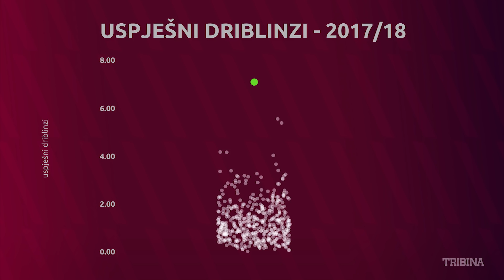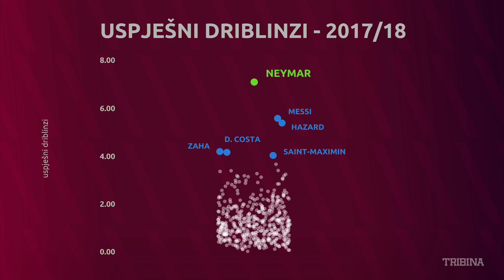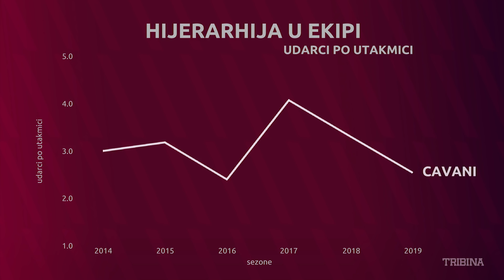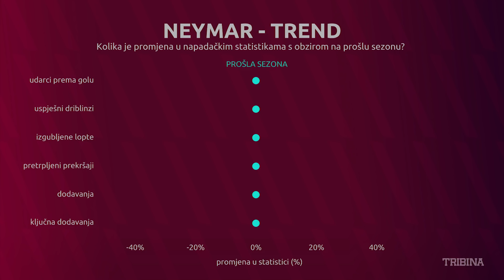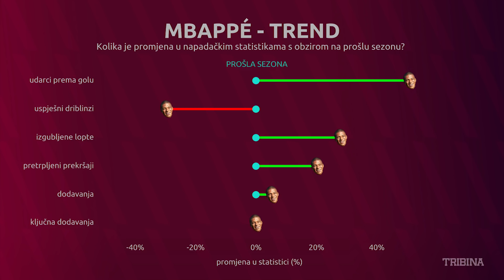Neymar vs Mbappe: tko je 'Batman', a tko 'Robin' PSG-a?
Analiziramo tko je 'glavni' PSG-u, odnosno je li moguće da Mbappe uzme Neymarovu uloge glavne zvijezde u klubu...